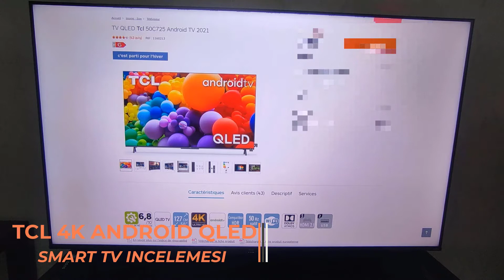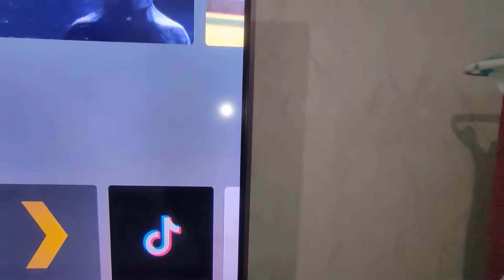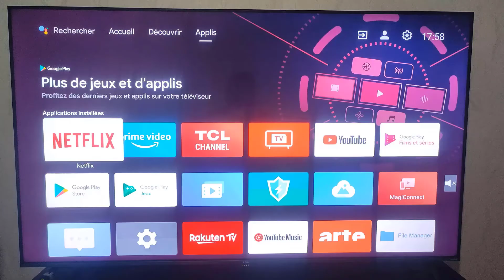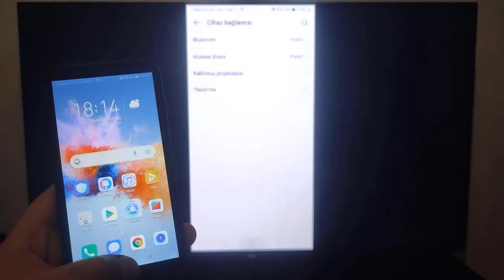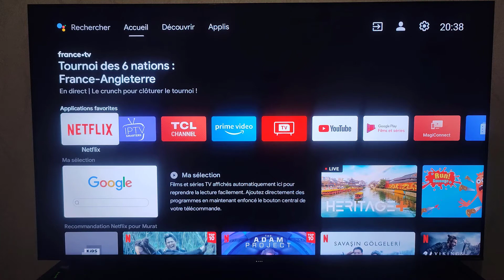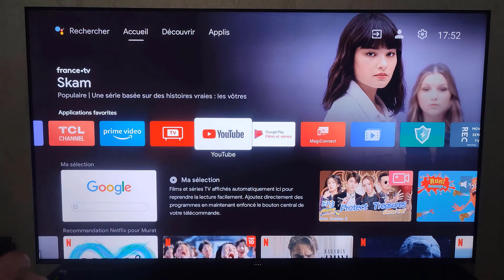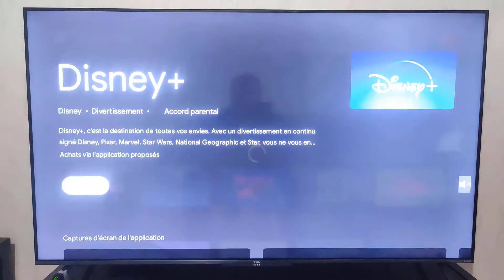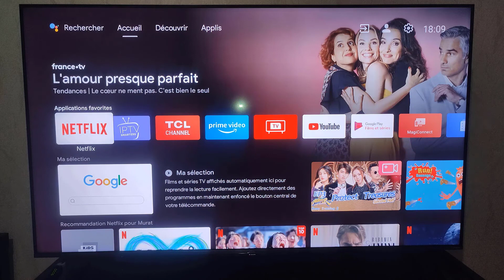TCL 55C721 4K QLED ANDROID SMART TV İNCELEMESİ ( TV TAVSİYE)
Bu video da TCL marka 4K QLed smart android TV incelemesi yapmaya çalıştım
Ürün ile ilgili bütün sorularınızı yorum kısmında paylaşabilirsiniz

HERSEYE BLUETOOTH BAGLA

Transpeed A95X